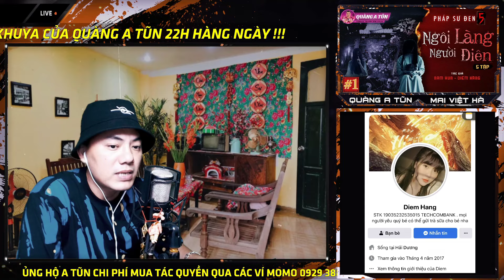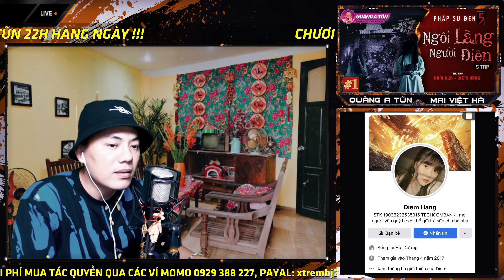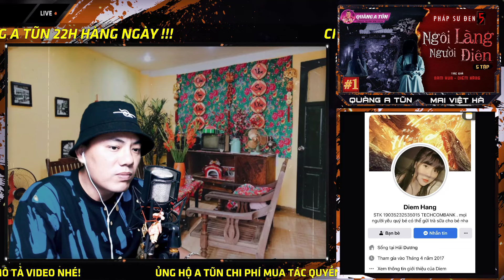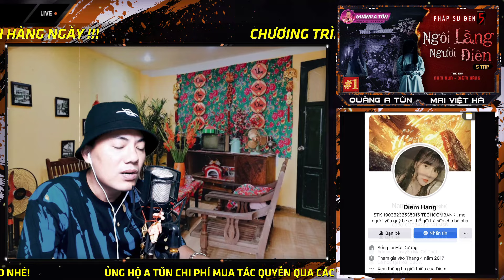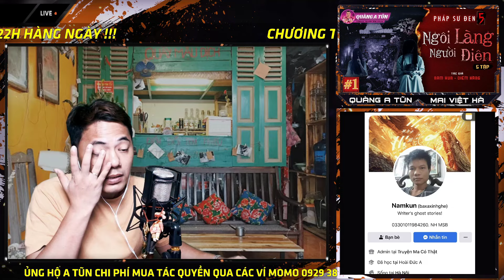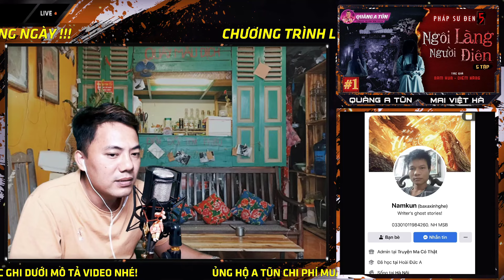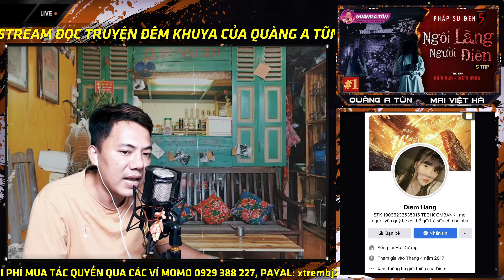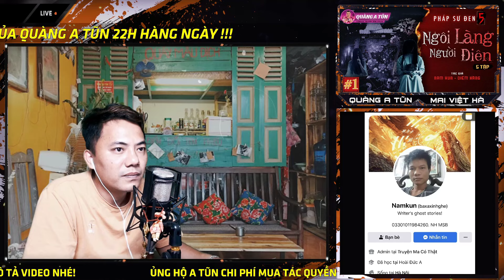Pháp Sư Đen | Phần 6 Tập 1 | Truyện ma đạo sĩ diệt quỷ | Quàng A Tũn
Truyện ma có thật pháp sư làng quê hay Quàng A Tũn diễn đọc :  Pháp sư Đen 6 Ngôi Làng Người Điên | Truyện ma Quàng A Tũn
- Tác giả